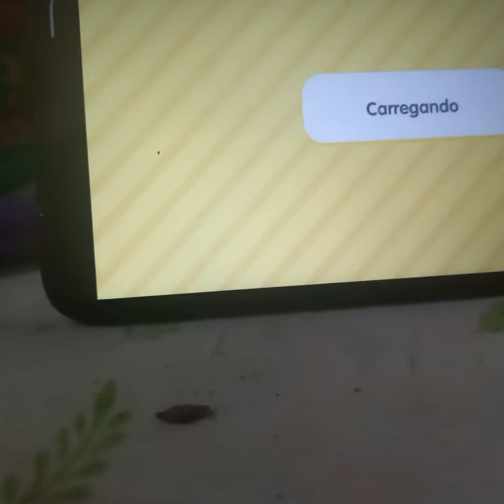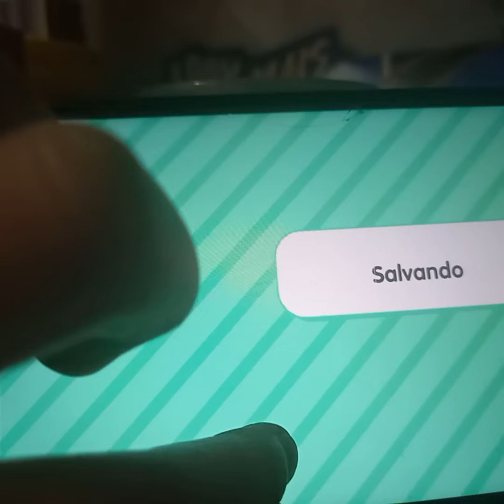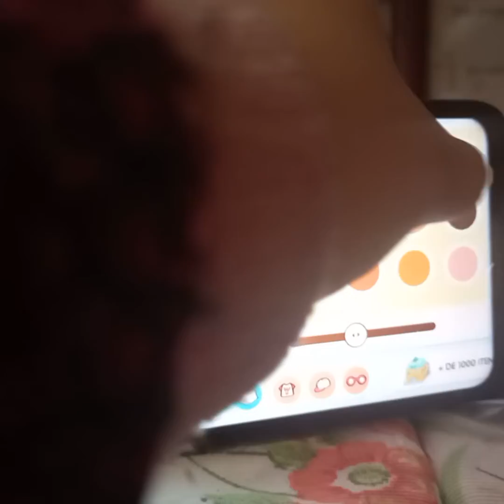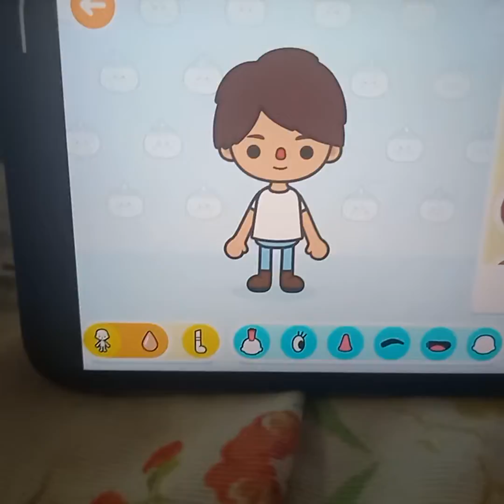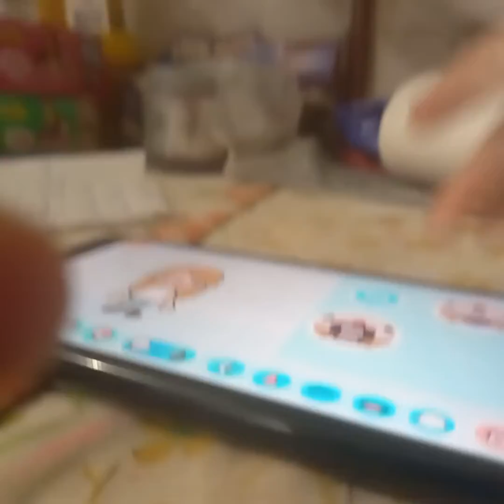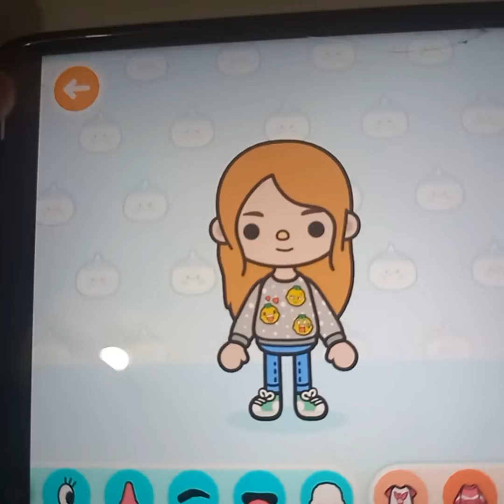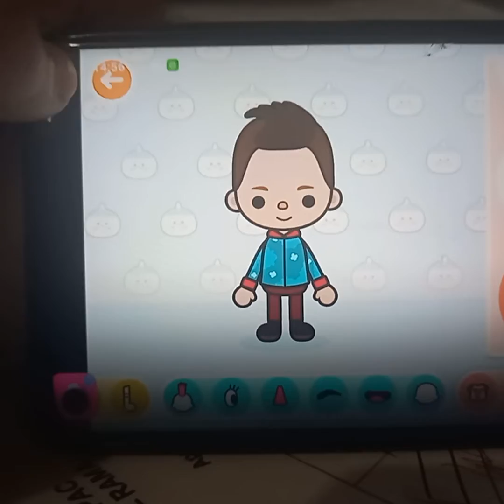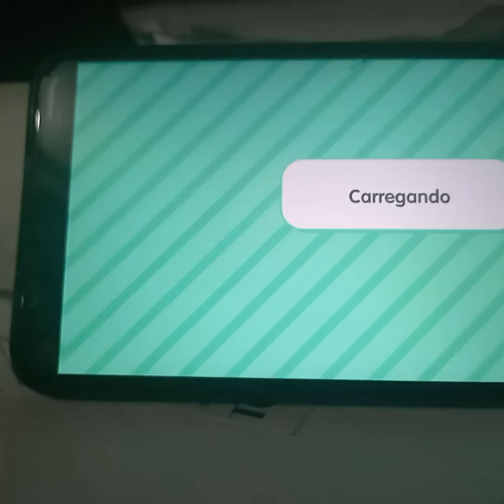8 de julho de 2022